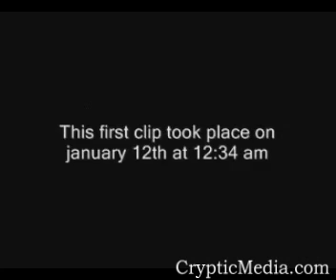Ghost Opens Pantry Door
Strange occurrence of ghost repeatedly opening a pantry door. A strange image appears on the glass door near the end of the clip.